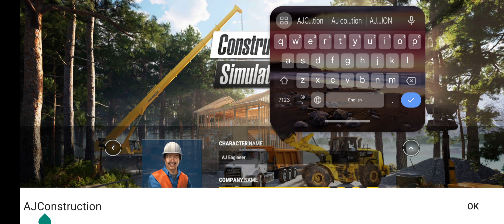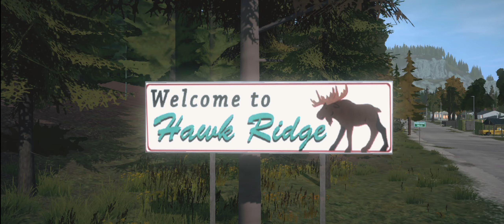Unleashing Construction Simulator 4 Android: Epic Start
Construction Simulator 4 is out for Android and iOS device || Construction Simulator 4 gameplay

Your interest:-
Android Simulator gaming | CS4 | Construction Simulator 4 | Farming Simulator 23 mobile | FS23 Gameplay | Open world Survival Gameplay | Android Survival Gameplay | iOS gaming and many more are yet to upload for your enjoyment
Welcome to the world of Survival and Simulation gameplay...

Thanks 🙂